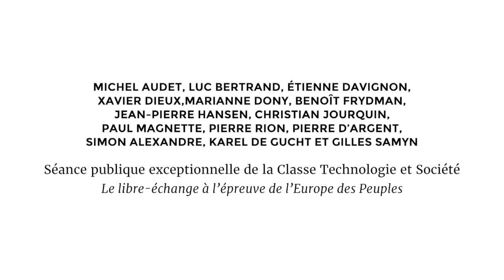Le libre-échange à l’épreuve de l’Europe des Peuples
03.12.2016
Michel Audet, Luc Bertrand, Étienne Davignon,  Xavier Dieux,
Marianne Dony, Benoît Frydman,  Jean-Pierre Hansen,
Christian Jourquin, Paul Magnette, Pierre Rion, Pierre d’Argent,
Simon Alexandre, Karel De Gucht et Gilles Samyn.